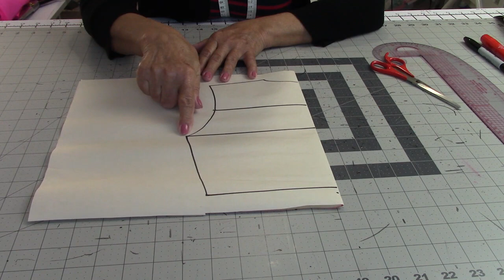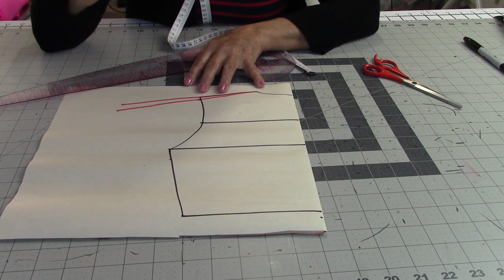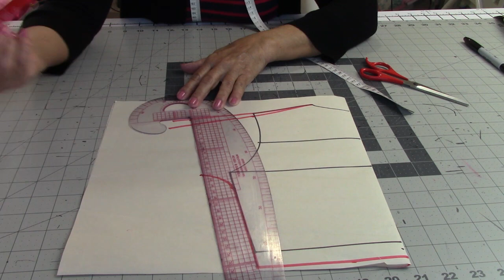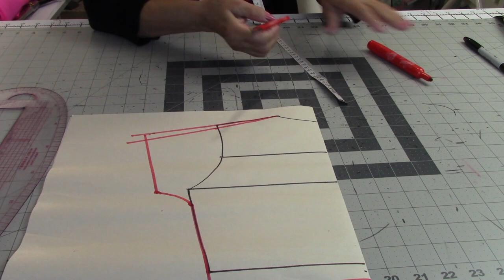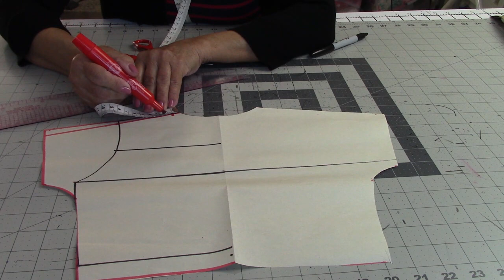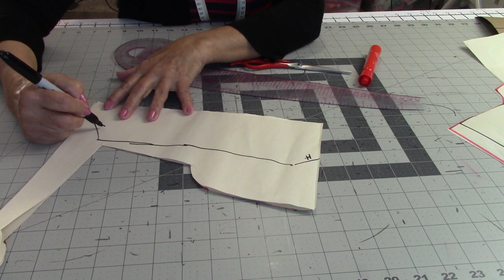#592 BLUSA CROP TOP HOMBROS ASIMETRICOS. Costura desde Cero.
En este video Celleri Girls Fashion te muestra paso a paso como hacer los patrones y costura de una blusa o top con bombros asimétricos.